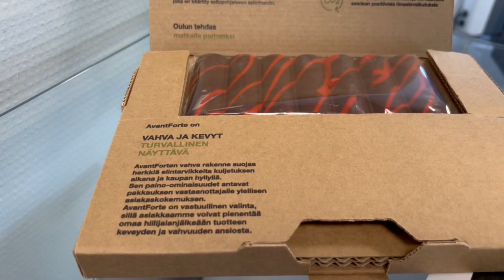Kestävää kehitystä prosessiteollisuudessa – Stora Enso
Stora Enson Oulun tehtaan ympäristöpäällikkö Ismo Lappalainen kertoo kestävästä kehityksestä Stora Enson toiminnassa.

Video on toteutettu Opetushallituksen rahoittamassa Vihreää tietoa kestävään koulutukseen -hankkeessa.